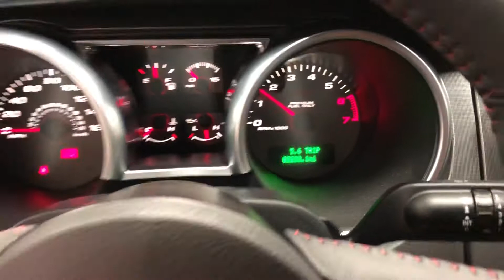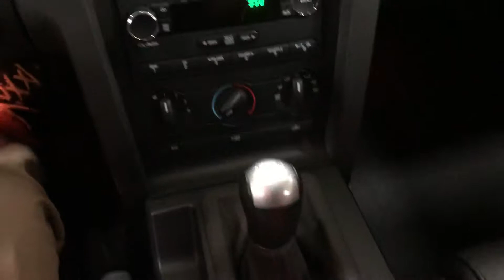09 Mustang GT500 Black 2k